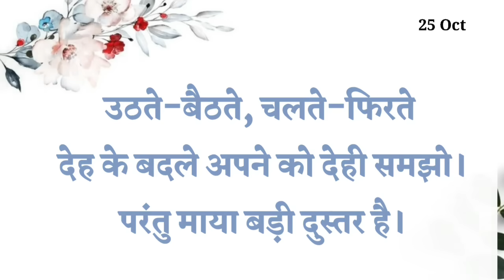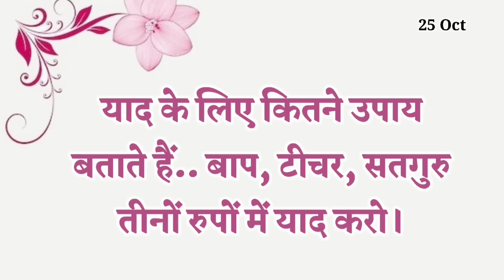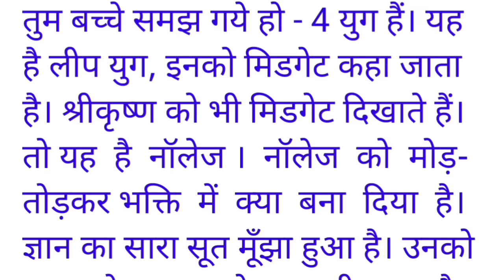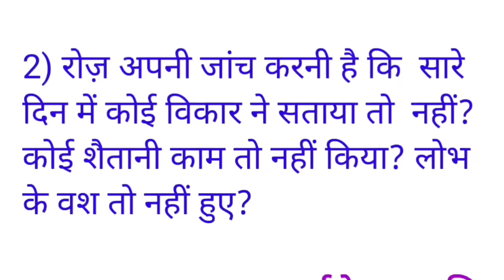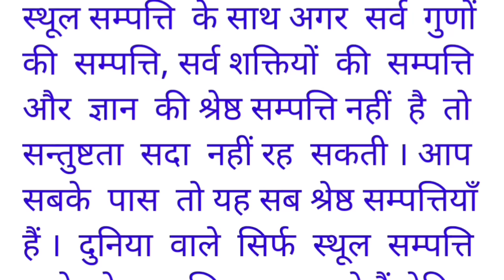25 October 2024 murli/ Aaj ki Murli with Text/ आज की मुरली/ 25-10-2024/ Today Murli